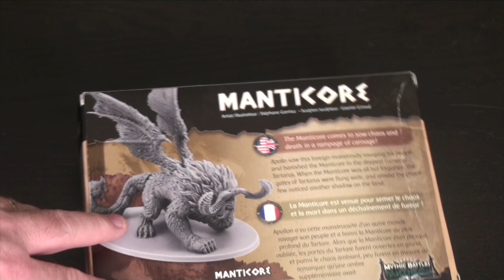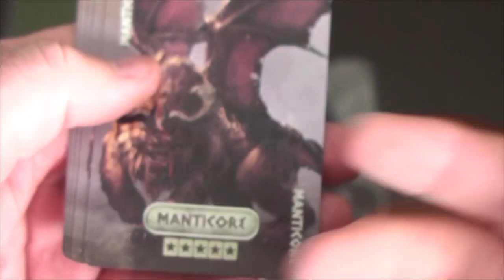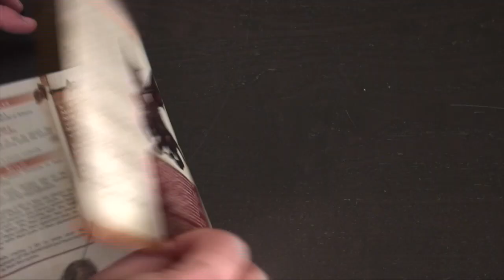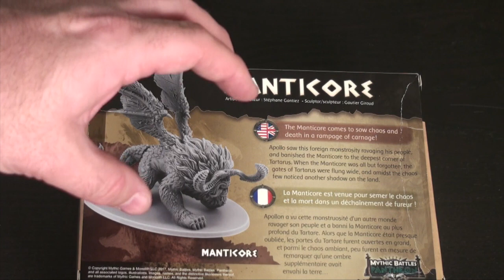Mythic Battles Pantheon Manticore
Board Game Review Mythic Battles Pantheon Manticore